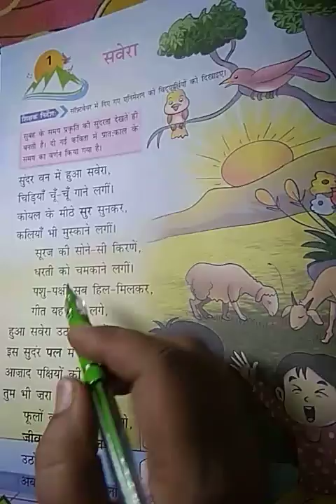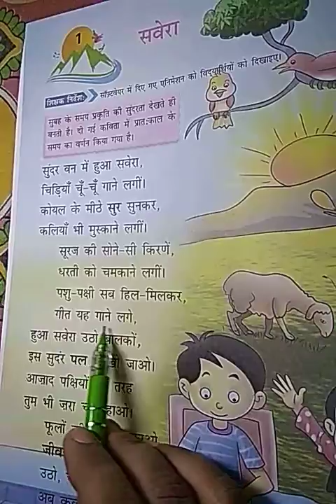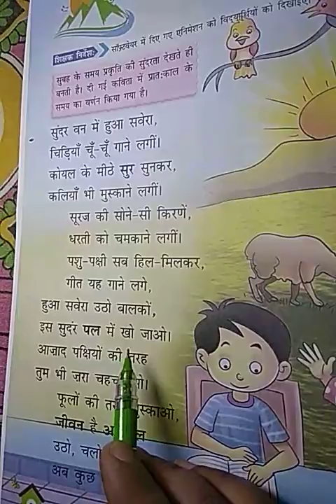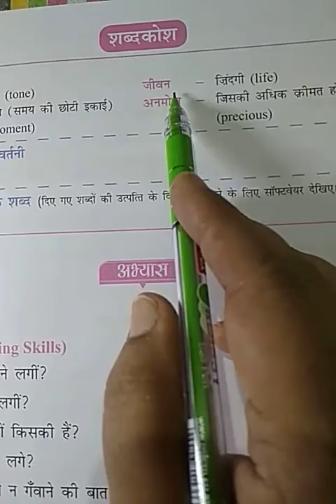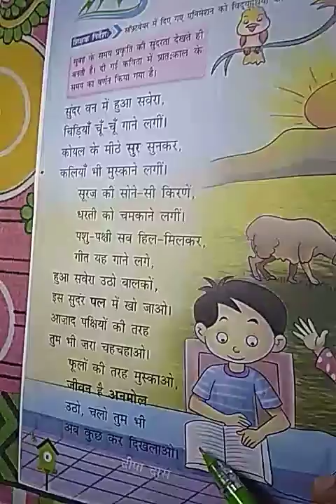Class-2, sub- hindi, ch-1 by Zeenat mam.